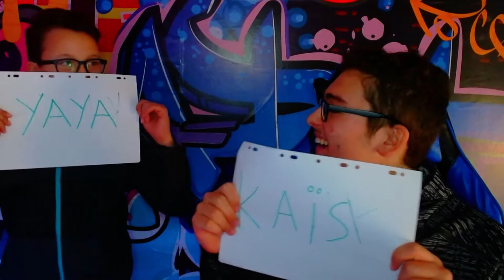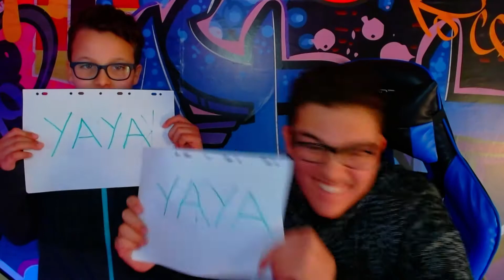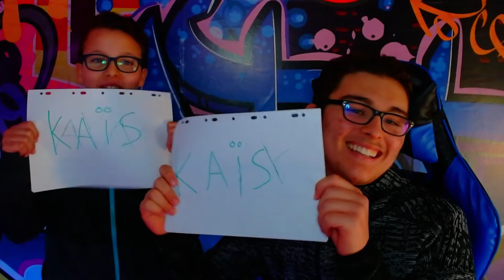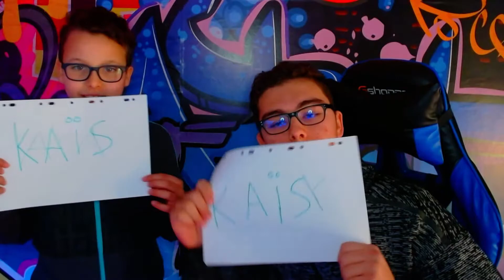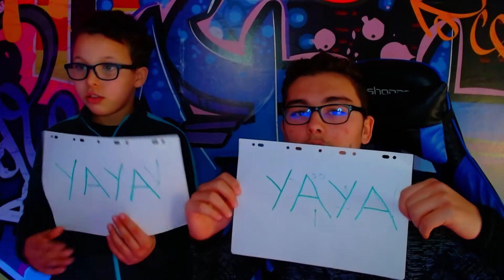QUI DE NOUS 2 ENTRE FRERE !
Wsh mon reuf  ici c'est YaYa 👑

Si la chaîne vous plait:

Go Likez !
Commentez !
Partagez !